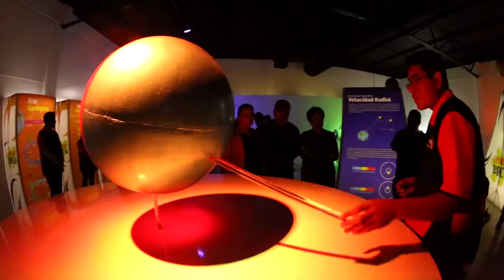REAPERTURA PLANETARIUM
Contentos iniciamos esta etapa mejorada y divertida de Planetarium. Gracias por compartir este momento tan importante para todos. Seguimos con nuevas experiencias!